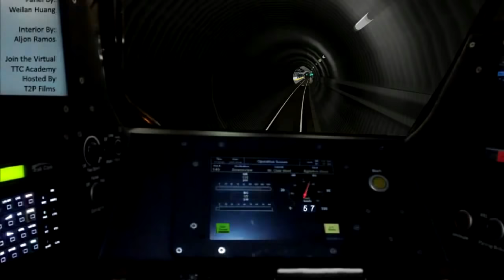OpenBVE TTC Toronto Rocket (TR) Train Simulator Promotional Video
Our development team released the new Toronto Rocket (TR) for OpenBVE on Nov. 1, 2015. Drive a Toronto subway on your PC. This controller is compatible with OpenBve and can be used to operate

T2P Films also runs the Virtual TTC Academy where transit enthusiasts get together to simulate virtual Toronto subway operations in the free train simulator, OpenBVE. Sign up to become a virtual operator